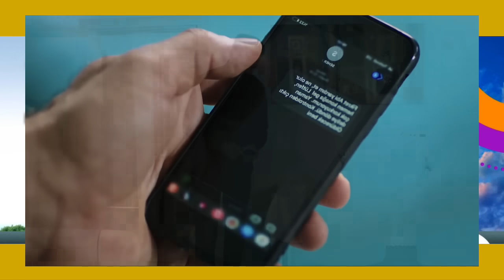YUSUF, EL LEGADO - CAPITULO 415 - TEMPORADA 2 - (CARACOL COLOMBIA)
¡CANAN ATENTA CONTRA LA VIDA DE SEHER PARA IMPEDIR QUE ELLA REVELE LA VERDAD!
¡BUENAS NOTICIAS PARAS YAMAN! ESTA COMPLETAMENTE SANO!
¡CANAN ROBA LAS EVIDENCIAS DE SEHER!
¡FIKRET CAE EN LA TRAMPA DE CANAN!